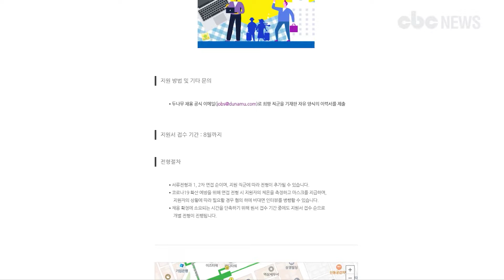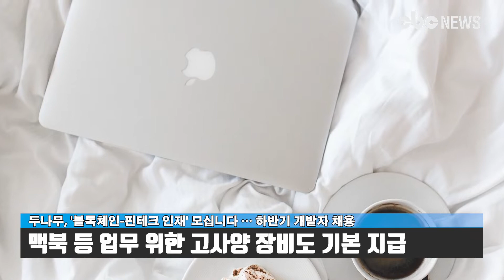두나무, ‘블록체인-핀테크 인재’ 모십니다… 하반기 개발자 채용 | CBCNEWS, CBC뉴스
[CBC뉴스] 블록체인 및 핀테크 전문 기업 두나무(대표 이석우)가 오는 8월까지 하반기 채용에 나선다.

두나무는 글로벌 표준 디지털 자산 거래소 ‘업비트’를 비롯해 국내 대표 주식 앱 ‘증권플러스’, 금융위원회 혁신금융서비스로 선정된 ‘증권플러스 비상장’ 등을 운영하고 있다. 이번 채용은 iOS/안드로이드/서버/플랫폼 개발자 부문이다.

두나무 채용 공식 이메일로 희망 직군을 기재한 자유 양식의 이력서를 제출하면 지원할 수 있다. 해외여행에 결격 사유가 없는 만 18세 이상이라면 누구나 지원 가능하다. 전형은 서류전형과 1, 2차 면접 순이며, 지원 직군에 따라 전형이 추가될 수 있다.

코로나19 확산 예방을 위해 면접 전형 시 지원자의 체온을 측정하고 마스크를 지급하며, 지원자의 상황에 따라 필요할 경우 비대면 인터뷰를 병행한다. 채용 확정에 소요되는 시간을 단축하고자 원서 접수 기간 중에도 지원서 접수 순으로 개별 전형이 진행될 예정이다.

두나무는 우수한 인재들이 모여 일과 삶의 조화를 실현할 수 있도록 업계 최고 수준의 인프라와 보상, 복지 혜택을 제공하고 있다.

두나무 입사자에게는 최대 1억원 무이자 임직원 대출(1년 이상 재직 시)부터 매년 본인을 포함한 가족 4인에 인당 100만원 상당의 건강검진, 본인 생명보험은 물론 본인과 직계 존비속까지 대상으로 하는 치과 진료 포함 실손 의료비를 지원한다.

또한 맥북 등 업무를 위한 고사양 장비를 기본 지급하며, 인당 30만원까지 키보드, 마우스 등 업무에 필요한 주변 기기를 구매할 수 있다. 자기개발을 위한 국내외 컨퍼런스 및 교육 참여와 도서 구매, 매월 통신비와 점심식대, 간식비 등을 일정 한도 내에서 실비 지원한다. 이밖에 명절 선물, 우수 인재 추천 지원금 등 다양한 정책을 운영 중이다.

올 하반기 두나무 채용의 상세 내용과 임직원에 제공되는 복지 혜택은 두나무 공식 블로그에서 확인할 수 있다.

[진행ㅣCBC뉴스 = 권오성 아나운서]